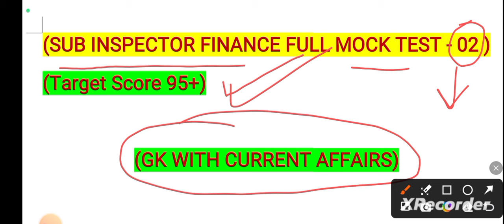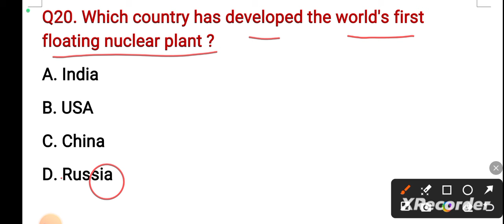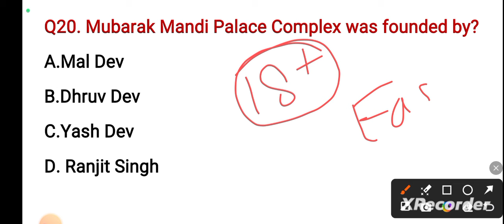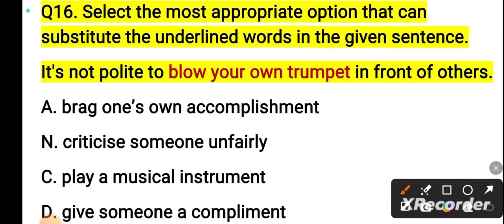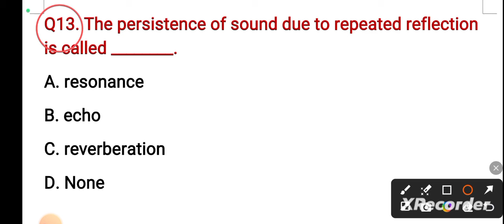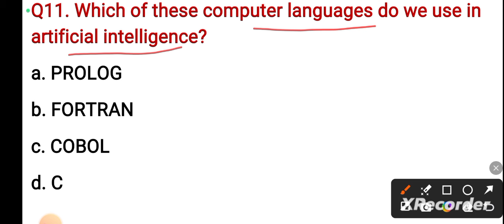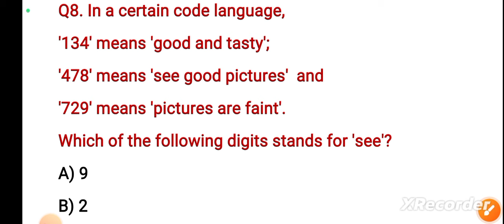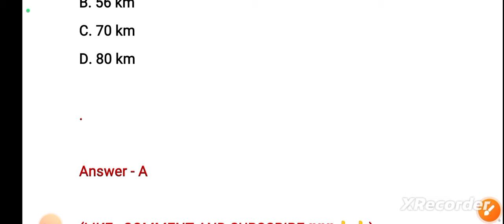||FULL MOCK TEST - 02 FOR SUB-INSPECTOR FINANCE|| Jkssb Finance si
FULL Mock Test For Sub Inspector Finance.
Target score 95+.
Prepare for success in the Sub Inspector Finance JKSSB exam with our comprehensive Full Mock Test. This mock test is designed to simulate the actual exam experience, covering all relevant topics and question formats. Practice and refine your skills in finance, law enforcement procedures, and more, ensuring you're fully prepared to excel on test day. Boost your confidence and performance with our detailed feedback and insights. Start your journey towards success today!
Free Mock test for jkssb exam Full mock test Jkssb si finance
Jkp constable recruitment 2024Jkssb Finance si Jkssb finance sub inspector mock test